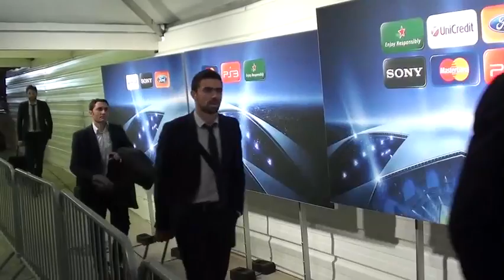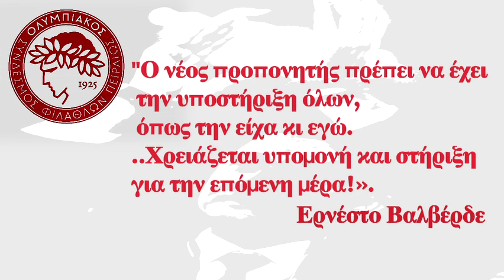Αφιέρωμα στον Ερνέστο Βαλβέρδε